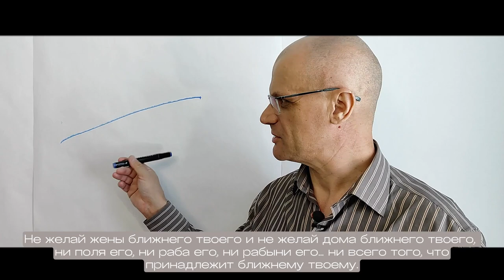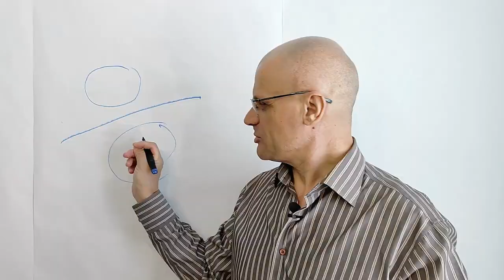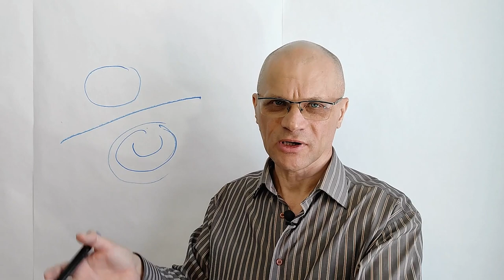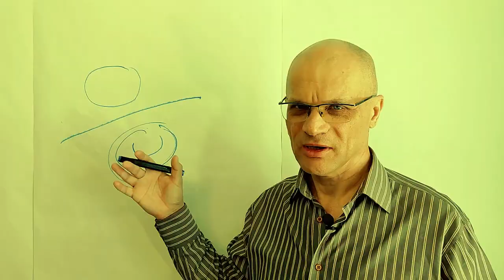Менталитет Бога. Не убий.The Mentality of God.